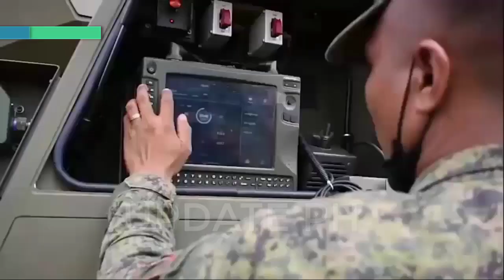Elbit Systems Ready to Ship Additional ATMOS 2000 in the next H3 Horizon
The Philippine Army has deployed its Autonomous Truck Mounted howitzer System (ATMOS) 155 mm/52 calibre self-propelled artillery units to the service's 10th Field Artillery ‘Rolling Thunder' Battalion, marking the weapon system's entry into operational status.

The deployment was held on 21 September at Fort Magsaysay Military Reservation area in Nueva Ecija, which lies about 120 km north of Manila.

Videos of the deployment were released by the Philippine Army's official social media channels on the same day.